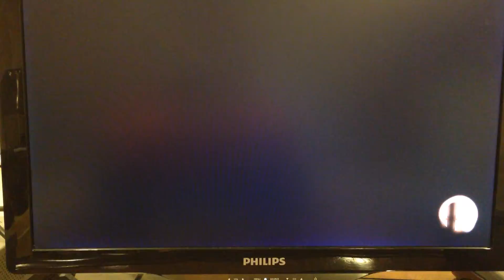SSB Mewtwo vs Lucario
I know a lot of people wanted to see this battle.